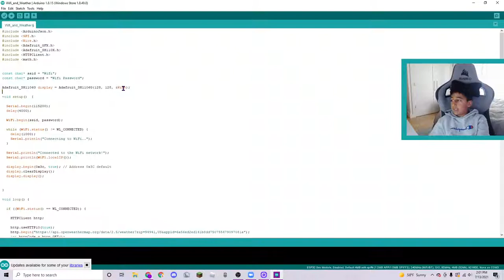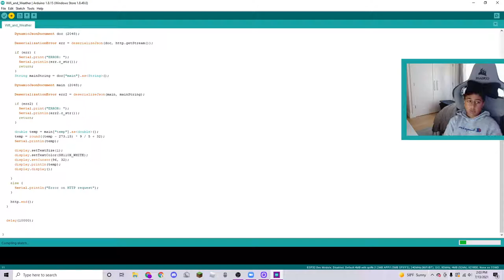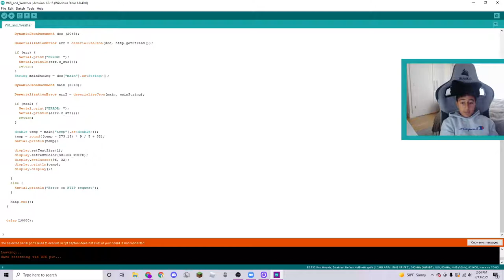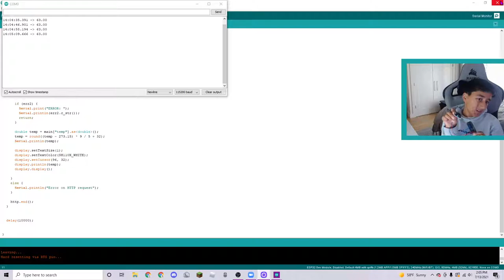Devan G Milestone 2